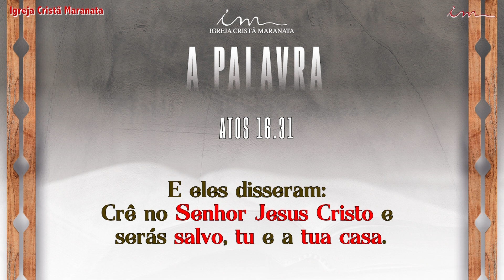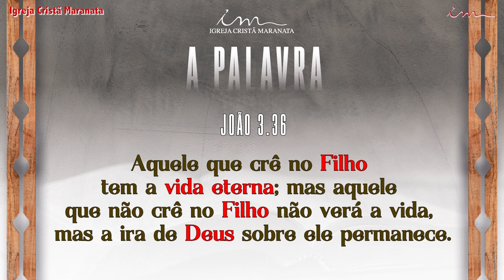1-й Международный Семинар - Христианская Церковь Маранафа - 1-й -1